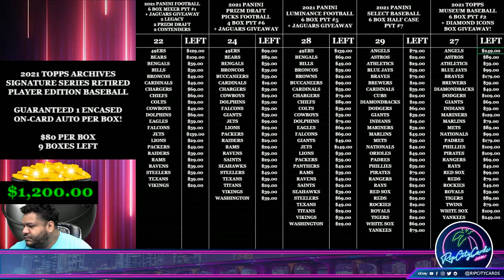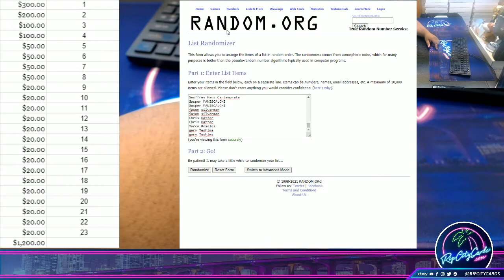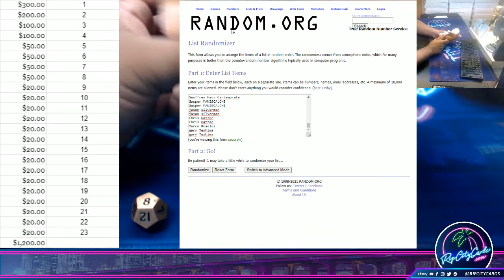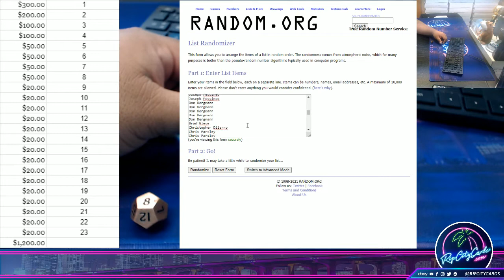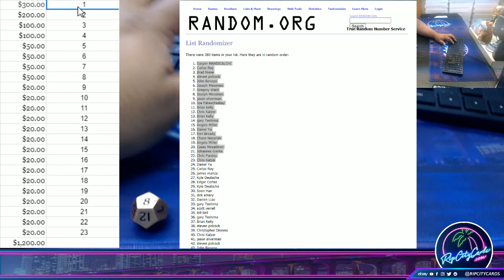$1,200 RIPCITYCARDS.COM GIVEAWAY! (June 8th - 14th)